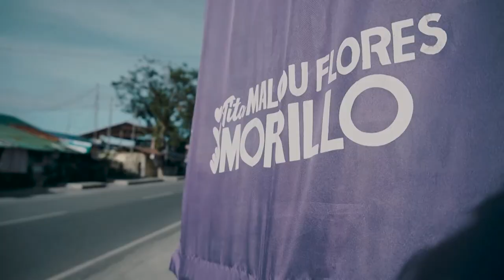SIMPLE GUYS | Champion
An official entry to the PETMALOU2022 Dance Competition

𝗦𝗜𝗠𝗣𝗟𝗘 𝗚𝗨𝗬𝗦 (95.33%)
Leonard Espiritu (Salong)
Kim Carlo Nizal (Libis)
Rony Agosto (Sapul)
Ken Bryon Chan (Camilmil)
Albert Zulueta (Bayanan 1)
Ambie Pinohermoso (Camilmil)
Veejay Dela Cruz (San Antonio)
April Patulay (San Antonio)
Patricia Del Rosario (Pachoca)